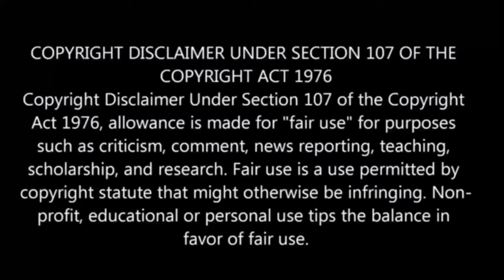Chillin' in Another World with Level 2 |Ep-6 தமிழ் விளக்கம் | Story Explain Tamil | Anime boy |Ep-7